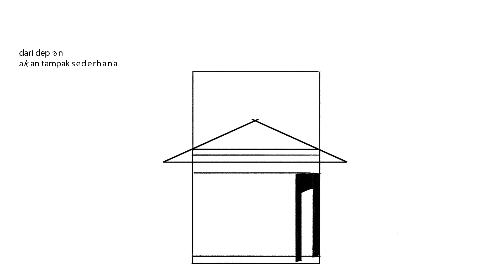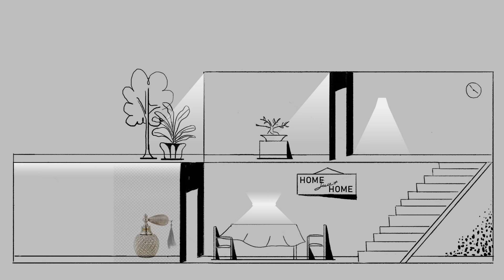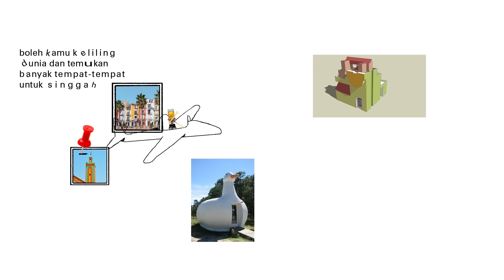Sal Priadi - Kita usahakan rumah itu (Official Lyric Video)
'Kita usahakan rumah itu’ dari album MARKERS & SUCH. Stream album-nya di sini

Song credits
Artist: Sal Priadi
Author: Salmantyo Ashrizky Priadi
Composer: Salmantyo Ashrizky Priadi
Arranger: Petra Sihombing
Producer: Petra Sihombing

Video credits
Editor: Macan Unggulan